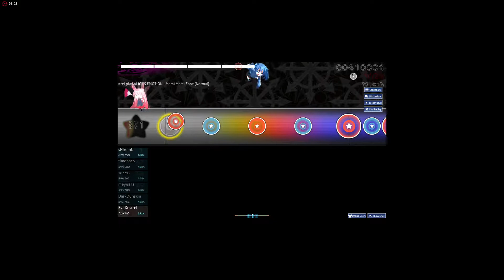Mami Mami Zone Normal Difficulty